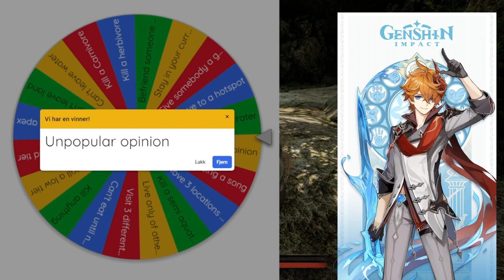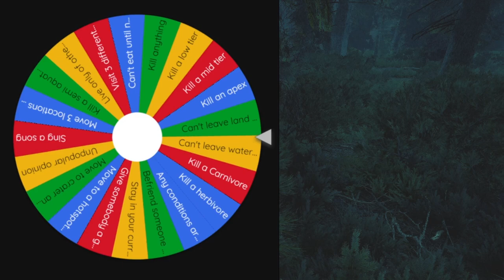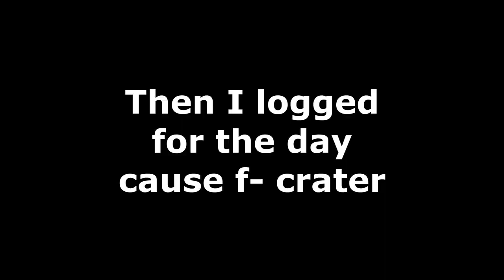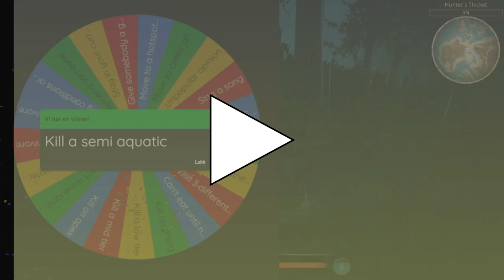Surviving 100 Days on Path of Titans Official servers as a Concavenator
🎭This was fun but also a painful experience🎭